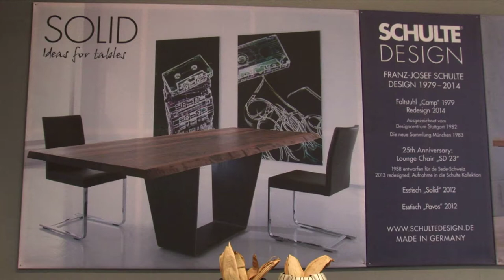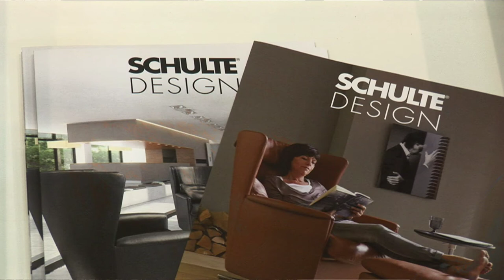Schulte Design - imm cologne 2014